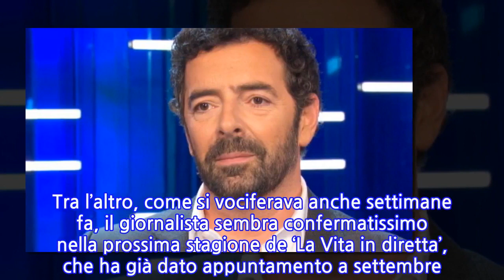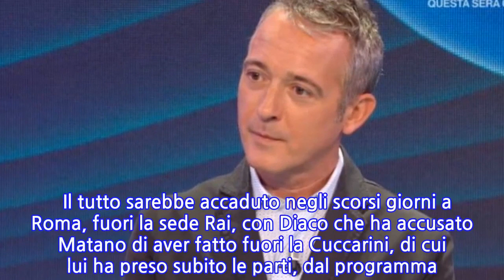Pierluigi Diaco, lite furiosa dietro le quinte con il conduttore: “Una scena...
Sono passati giorni ma la lettera polemica di Lorella Cuccarini sull’addio a ‘La Vita in diretta’ fa ancora parlare. In breve, a poche ore dall’ultima puntata del contenitore pomeridiano di Rai1, ‘la più amata dagli italiani’ ha scritto un lungo messaggio per salutare il programma che ha condotto per un’intera stagione con Alberto Matano. Lorella non nomina mai il collega, ma si capisce che sono riferite a lui certe frasi pesanti sintomo di un rapporto più che burrascoso tra i due co–conduttori. Durante i saluti finali al pubblico, poi, nemmeno un saluto: solo gelo totale. Ma nonostante questo e tutto il chiacchiericcio che si è generato, Matano ha scelto la strada del silenzio. Il 47enne non ha proferito parola sulla vicenda e molto probabilmente continuerà su questa linea. Tra l’altro, come si vociferava anche settimane fa, il giornalista sembra confermatissimo nella prossima stagione de ‘La Vita in diretta’, che ha già dato appuntamento a settembre. E a quanto si dice sarà da solo in studio, sulla scia degli ex padroni di casa Michele Cucuzza e Lamberto Sposini. E la Cuccarini? Pare stia vagliando alcune proposte di Rai e La7 ma non c’è ancora nulla di certo. Ma tornando all’addio di Lorella Cuccarini e l’annessa polemica con Alberto Matano, oltre al pubblico si sono divisi anche i volti noti. Tra questi Pierluigi Diaco, il conduttore attualmente al timone di Io e Te. Stando a quello che riporta il paparazzo Alan Fiordelmondo sul suo account Instagram Wolf Break Official, Diaco avrebbe furiosamente attaccato l’ex mezzobusto del Tg 1 e difeso a spada tratta la bionda showgirl.   Il tutto sarebbe accaduto negli scorsi giorni a Roma, fuori la sede Rai, con Diaco che ha accusato Matano di aver fatto fuori la Cuccarini, di cui lui ha preso subito le parti, dal programma. La scena, a quanto pare assai spiacevole, avrebbe creato più di qualche fastidio agli altri presenti. La reazione di Matano? Sembra che il calabrese non abbia battuto ciglio e non abbia dunque risposto ai presunti insulti del collega per evitare di alimentare la polemica.
INFORMATION
• Source: caffeinamagazine